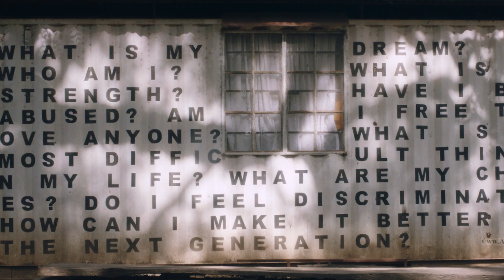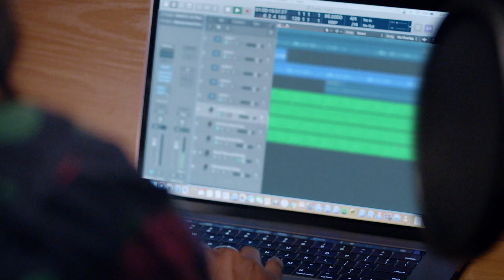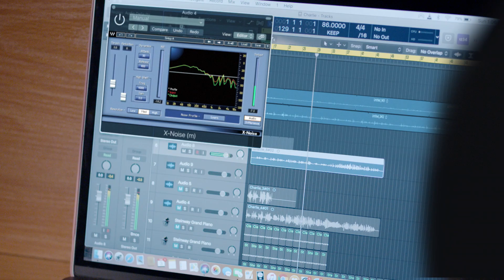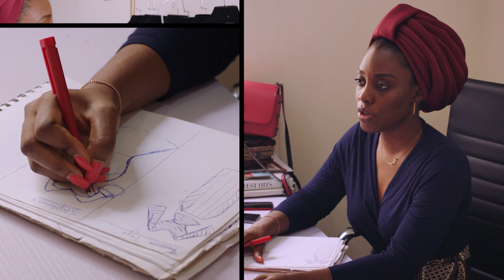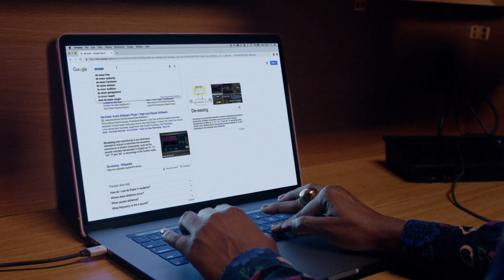Womenwill: Lead, Create and Inspire - Full Film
This is the inspirational story of six musicians from across Nigeria, Kenya and South Africa - Teni the Entertainer and Simi in Nigeria, Sho Madjozi, Lady Zamar and Shekhinah in South Africa, and Muthoni Drummer Queen in Kenya.  Famous as singers, songwriters and performers, they are also businesswomen, mentors and sound engineers. Their journeys show that to succeed in any industry - the skills of leadership, entrepreneurship and digital literacy are universally important. By sharing how they overcome challenges and empower themselves to succeed, the artists hope to inspire the next generation of women, that with the right skills, they can be who they want to be.

Google Africa’s skills training program includes talks, workshops and communities dedicated to women. To take the next step in your career, to learn more visit our